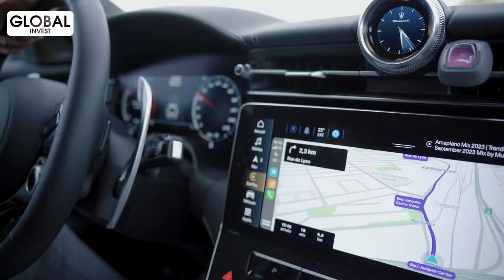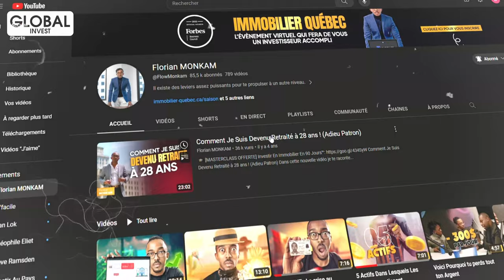Voici Comment J'ai Acheté Ma Maserati (Immigration Canada)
Dans cette nouvelle vidéo, je vais t’expliquer la stratégie qui m’a permis d’acheter ma voiture (Maserati) à pratiquement 0 $. Il est bien vrai que pour acheter une voiture comme pour acheter un bien immobilier, il faut de l’argent. Mais il n’existe pas qu’un seul chemin vers le succès. Et je t’invite à regarder cette vidéo jusqu’à la fin pour le comprendre.

Avertissement